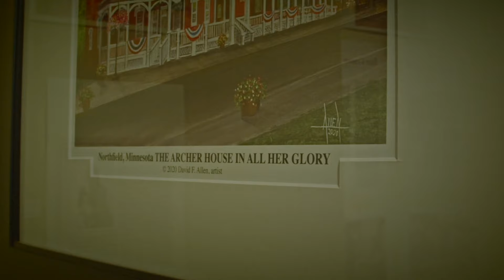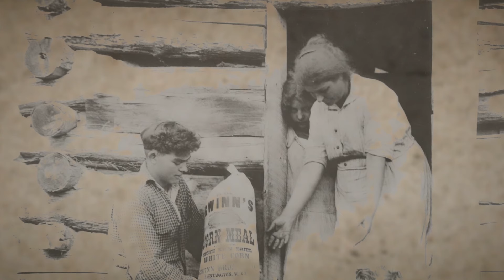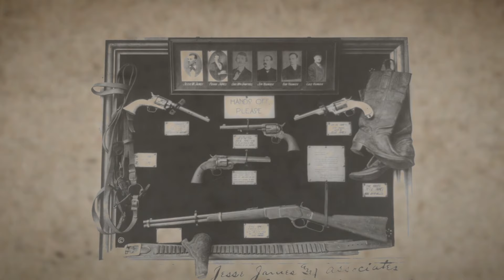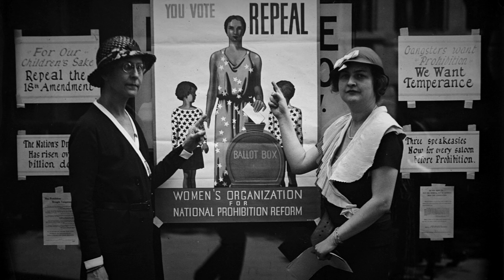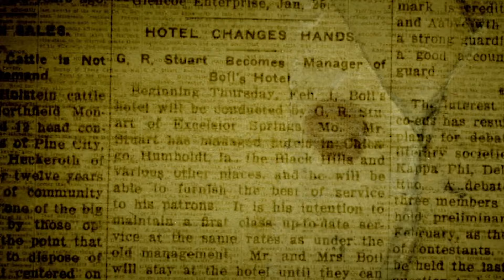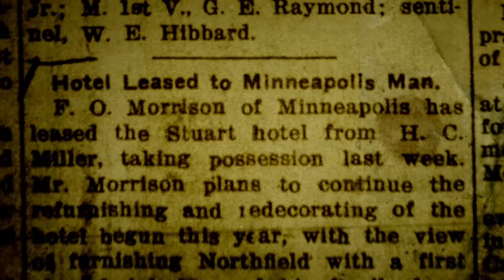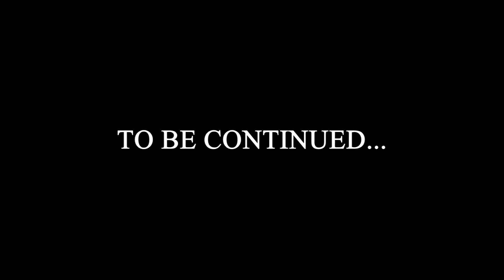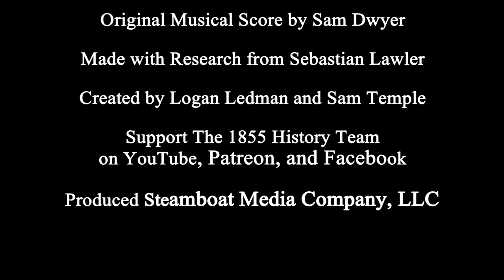The First Century (Archer House: Chapter One)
The first chapter in this miniseries covers the first century of the Archer House’s story—from its construction by James Archer in 1877 through its near-downfall in the 1970s.

Logan Ledman and Sam Temple present this original documentary, featuring a musical score from composer Sam Dwyer. Original artwork from James Ayers. Interviews are with Susan Hvistendahl, Chuck Pryor, and Brett Reese. This episode was filmed in downtown Northfield. It was produced by Steamboat Media Company, LLC, in cooperation with Rebound Partners and Manawa LLC.

Images courtesy of the Northfield Historical Society, Rice County Historical Society, Minnesota Historical Society, Library of Congress, and the Minnesota Digital Newspaper Hub.

Find the 1855 History Podcast wherever you listen: anchor.fm/steamboatmediacompany